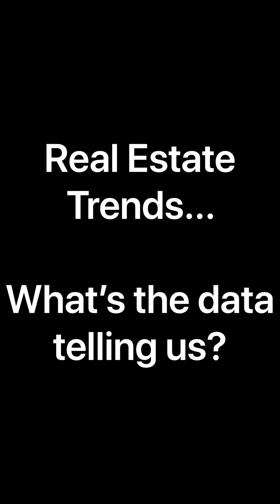Current Florida Real Estate Trends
David breaks down the different stats and what is happening here in the state of Florida